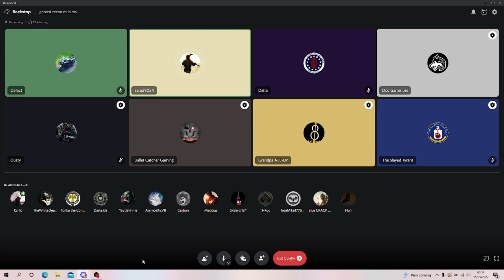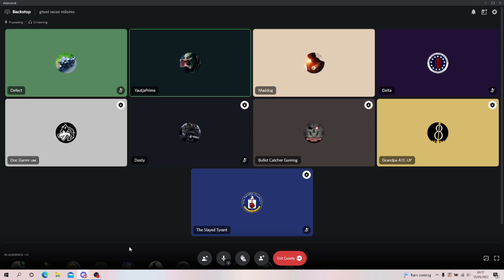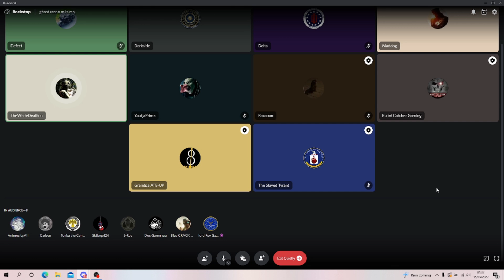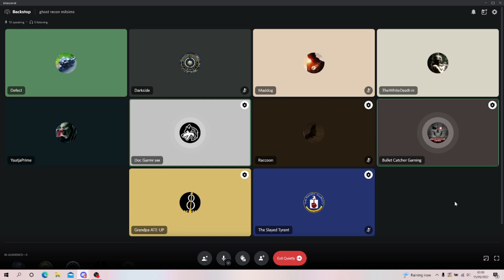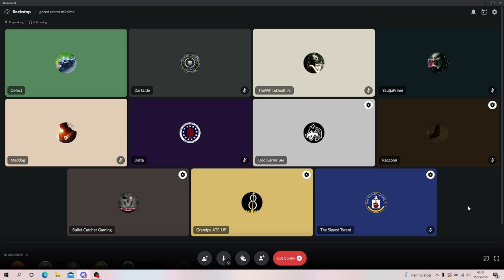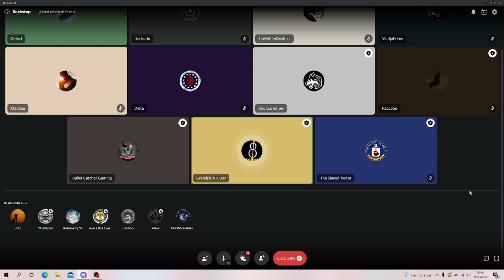GHOST RECON COMMUNITY PODCAST EP19 - MILSIMS IN GHOST RECON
In this episode we discuss Milsims and why they are so popular in Ghost Recon. We have plenty of Milsim guest speakers too.